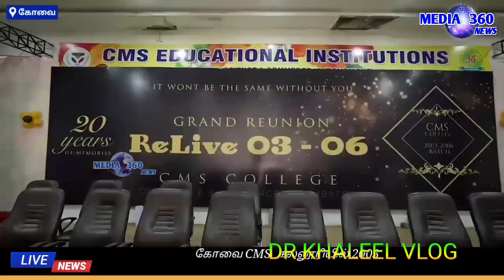വിരുന്നു വന്ന വിഐപിday in my life